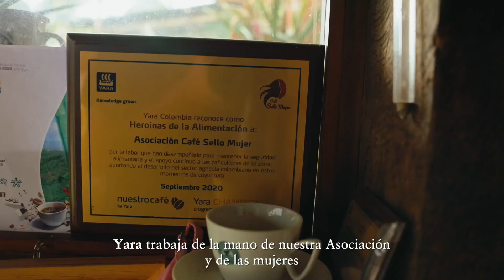LATAM | Empoderamiento en productoras de café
Nos estamos enfocando en mejorar la rentabilidad de los agricultores, apoyar la diversidad y contribuir a un mundo nutrido y libre de hambre.

Como parte de nuestra ambición, Yara está trabajando con Sello Mujer, una asociación de mujeres productoras de café en Colombia, ofreciendo asesoramiento agronómico para obtener una agricultura rentable, eficiente y sostenible, que aumenta su visibilidad y posicionamiento en el mercado.

Junto a Yara, Sello Mujer ha logrado mejorar su productividad, calidad y sostenibilidad del café, aumentando su visibilidad, reconocimiento y rentabilidad.

¡Juntos podemos alimentar al mundo protegiendo el planeta!